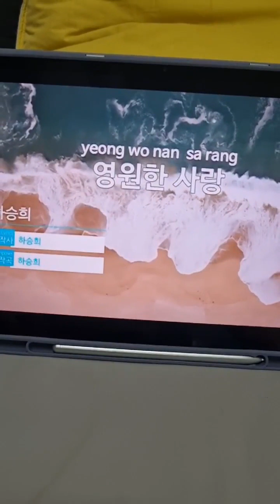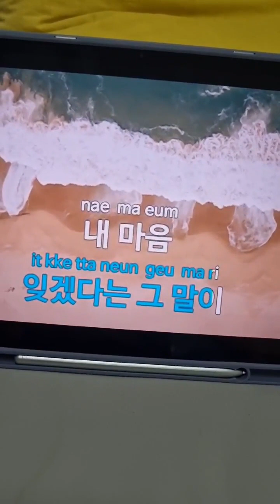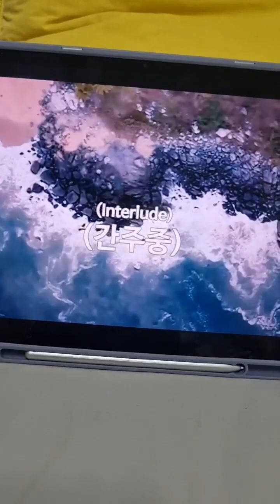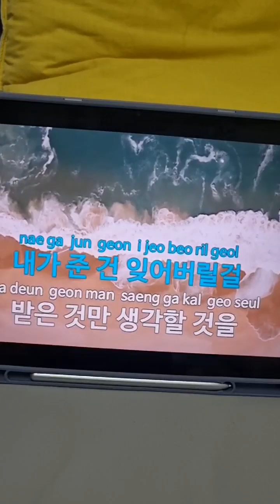영원한사랑 날개cover#(원곡)하승희가수❤파주댁tv님 좋은 추억 감사합니다❤❤❤